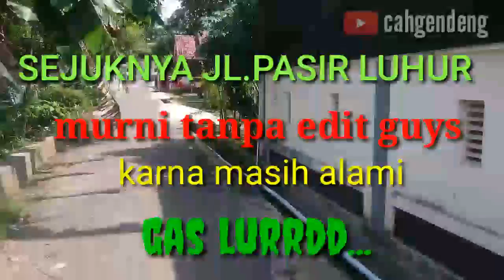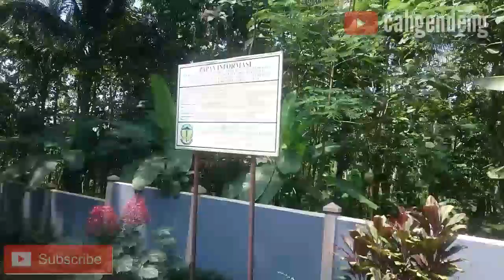KAGA USAH LU TONTON NANTI NYESEL